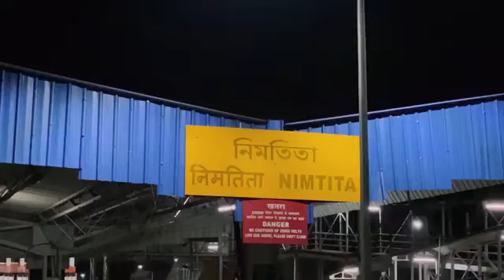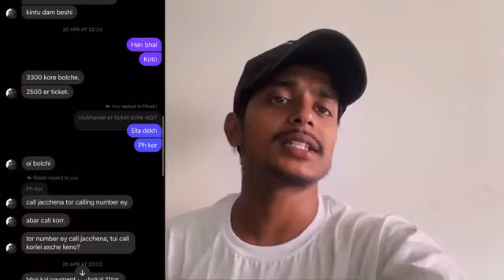kkr Mach Sachin Mahendra 💓💓💓🙎‍♂️